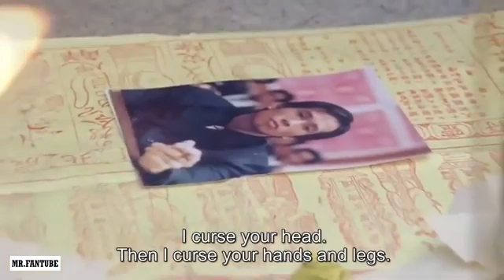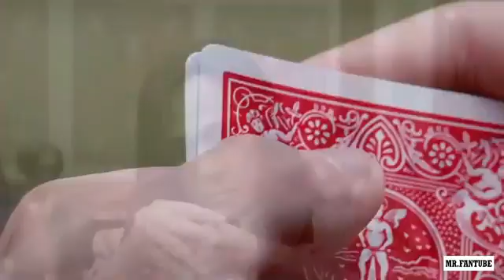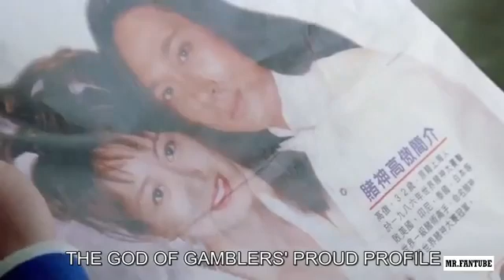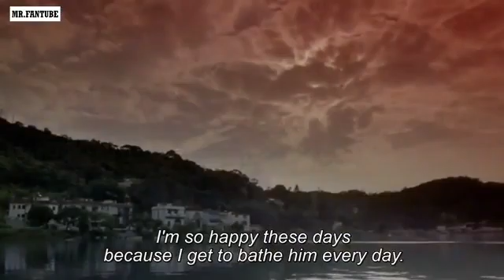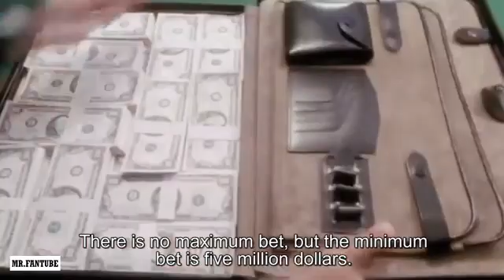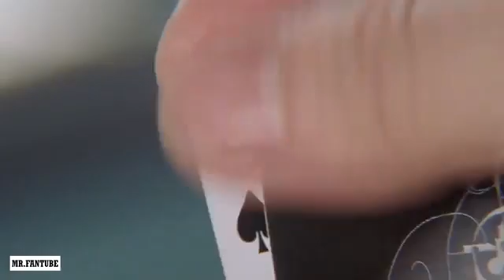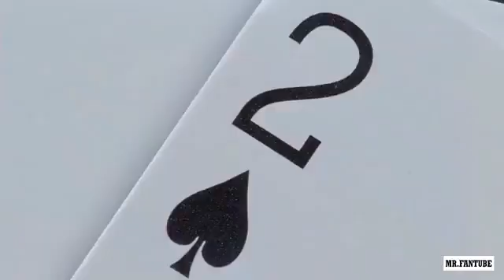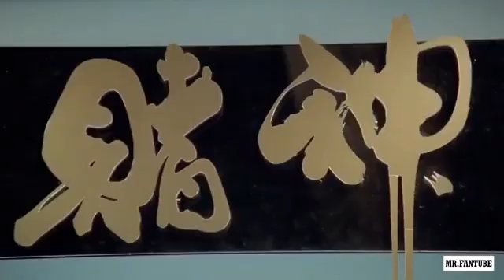Best Action Movies - King Of Gamblers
Best Action Movies - King Of Gamblers Action Movie Full Length English Subtitles